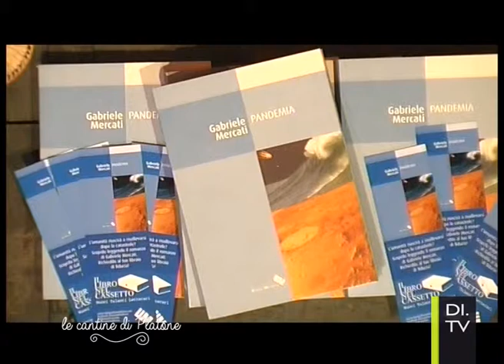Le Cantine di Platone - Gabriele Mercati - 1° puntata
Ogni settimana sarà ospite della nostra Elina Nanna uno scrittore che, nell'ambito delle 5 puntate settimanali, presenterà il suo ultimo lavoro e ne leggerà alcuni brani.
La conduttrice del programma, in un contraddittorio con lo scrittore, esplorerà le motivazione che hanno indotto l'artista a pubblicare i suoi libri.
Il tutto sarà accompagnato da un gruppo musicale che di volta in volta proporrà cover e inediti riarrangiati in versione acustica e voce.

In questa puntata è con noi l'autore Gabriele Mercati

Le Cantine di Platone sono in onda dal Lunedì al Venerdì alle ore 18.45 e alle 23.15 su DI.TV